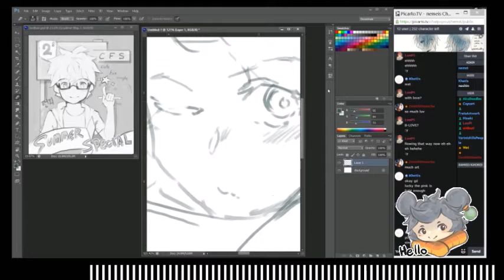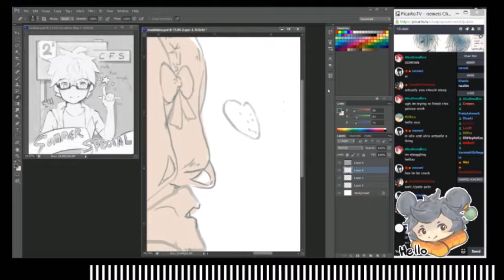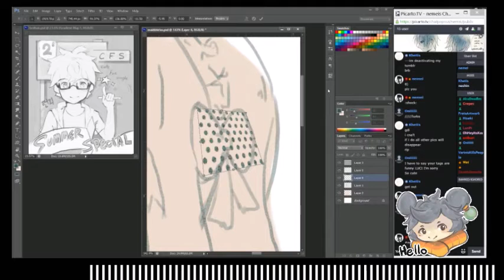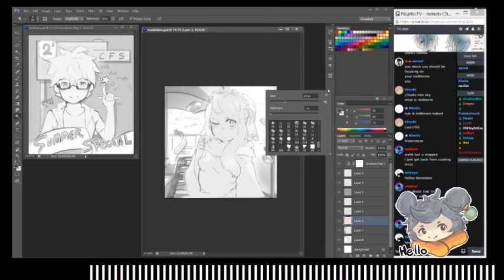[SpeedPaint] CFS Promo Girl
First video in since 1-2 years ago?
Done during a multistream on picarto and happened to have a saved copy of the recording.
Blocked out the bottom since it was irrelevant (music playing at the time of stream)
Unfortunately the resolution isn't OP so please bear with it, I don't exactly have the gizmos lol
Playing an altered ver. of For You from Naruto